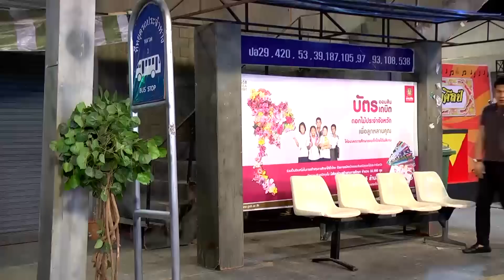บริษัท ฮา ไม่จำกัด : ฮาโต้รุ่ง ตอน รำลึกความหลัง [24 ม.ค. 59]